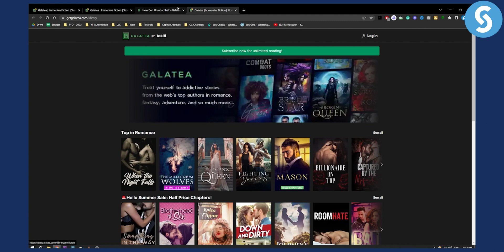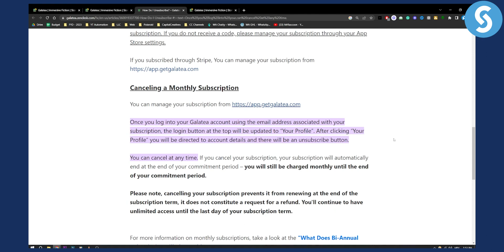How to Cancel Galatea Subscription (Tutorial)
In this video, we will show you how to cancel Galatea subscription